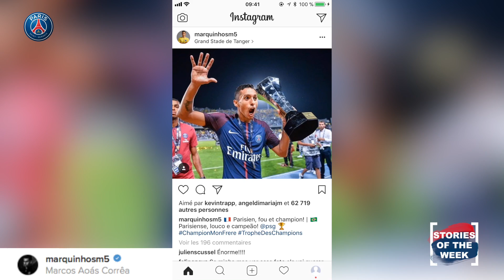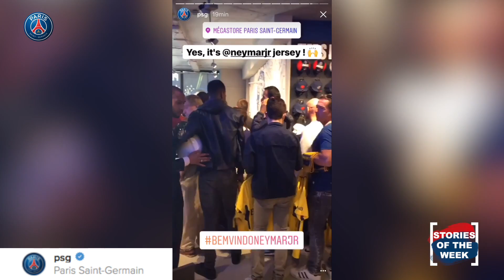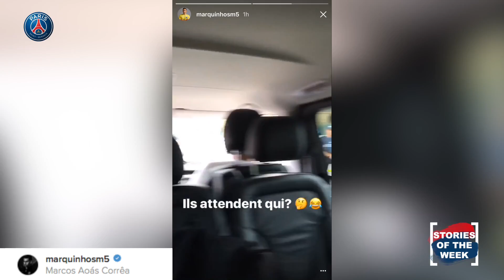ZAPPING - STORIES OF THE WEEK with Neymar Jr, Dani Alves & Marquinhos